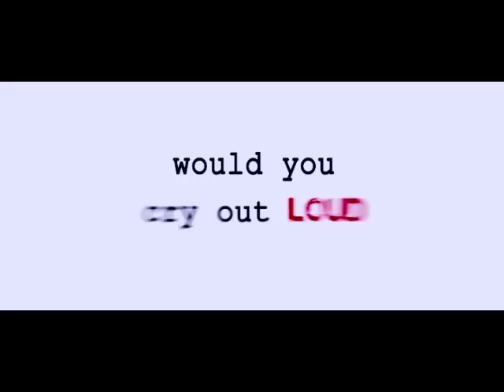Kucch Luv Jaisaa - Theatrical Trailer | Shefali Shah And Rahul Bose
Kucch Luv Jaisaa features a fabulous pairing between two wonderful actors Rahul Bose and Shifaali Shah. The film is about Mrs Madhu Saxena, a bored housewife. She runs into Raghav, a criminal on the loose! What happens next? Well, you will see this Friday but it is a one-day adventure which changes their lives forever!